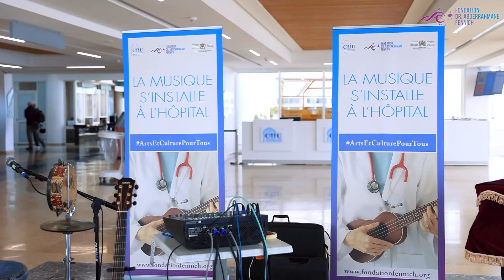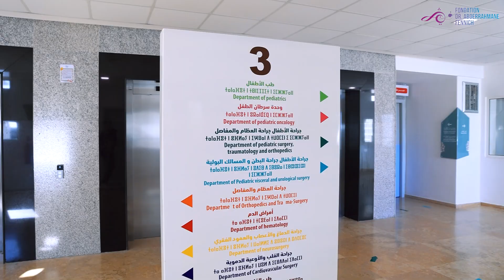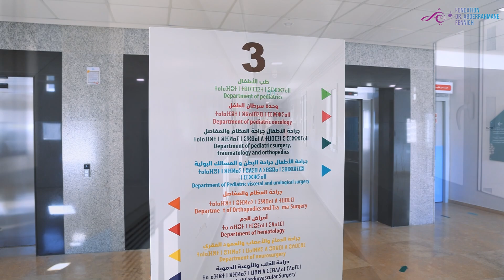Premier Album de Crescendo Band : Un Concert pour les Enfants à l’Hôpital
La Fondation Dr. A. FENNICH a organisé un concert citoyen sous l'égide du Ministère de la Jeunesse, de la Culture et de la Communication, avec la participation de son partenaire de musique ludique, le groupe Crescendo Band.
Lors de cet événement, Crescendo Band a présenté en avant-première son tout premier album, inspiré des chansons populaires marocaines revisitées avec une touche de modernité.
Une visite en musique a été organisée pour les enfants hospitalisés qui n'ont pas pu assister au concert en raison de leur état de santé.
Cet événement musical fait partie du programme citoyen "La Musique s’installe à l’hôpital", créé par la Fondation Dr. Abderrahmane FENNICH visant à apporter joie et réconfort aux jeunes patients grâce à la musique et à l'art en général.